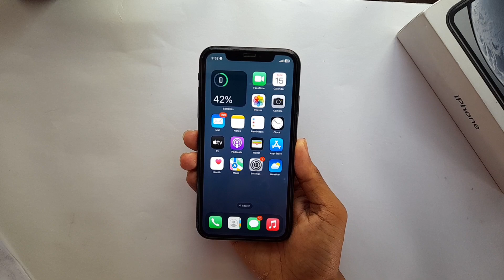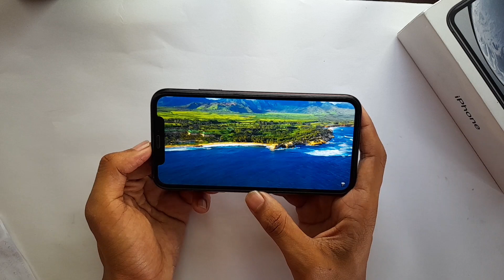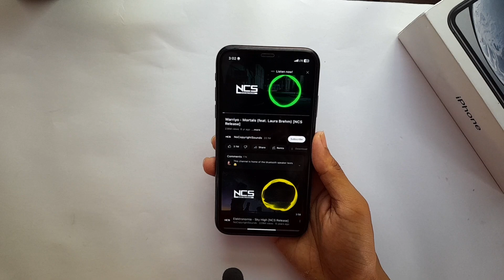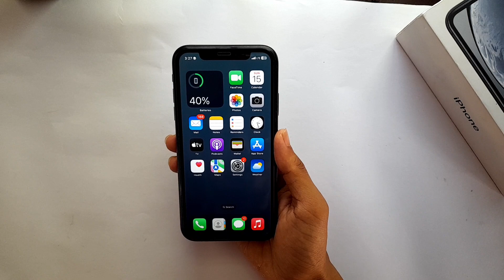iPhone XR in 2023 | Still Worth it ? | Malayalam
Products Link -

Bestselling Premium Smartphones

OnePlus 10R 5G
Samsung Galaxy S20 FE
iPhone 13
OnePlus 10 Pro 5G
iQOO Neo 6 5G

Bestselling Midrange Smartphones

Redmi Note 12 5G
iQOO Z6 Lite 5G
Galaxy M33 5G
realme Narzo 50Pro 5G
Redmi 11 Prime 5G

Bestselling Affordable Smartphones

Samsung Galaxy M13
Redmi A1
realme narzo 50
Samsung Galaxy M04
Tecno Spark 9